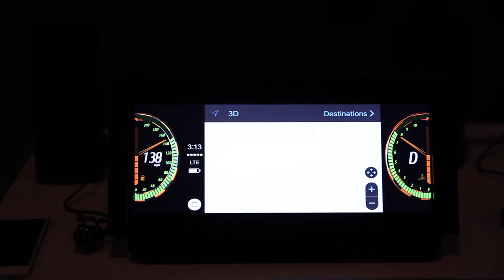"Jacinto 6 Entry" Drives Digital Cluster and Display Audio on Single Display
Learn more!

Fusion of digital instrument cluster and infotainment on a single display
enabled by "Jacinto 6 Entry", with 60fps rendering and smartphone screen
replication.